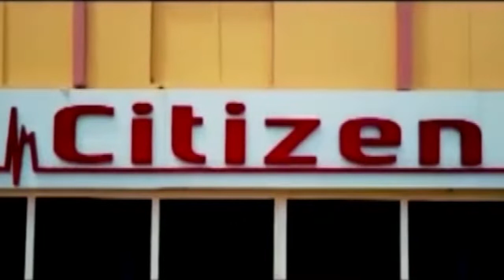ফের ধৃত এক কেএলও জঙ্গি | Siliguri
ফের ধৃত এক কেএলও জঙ্গি